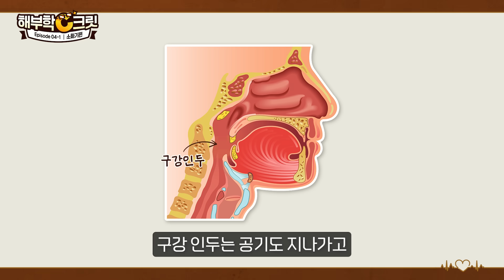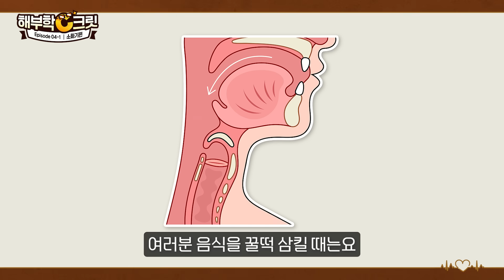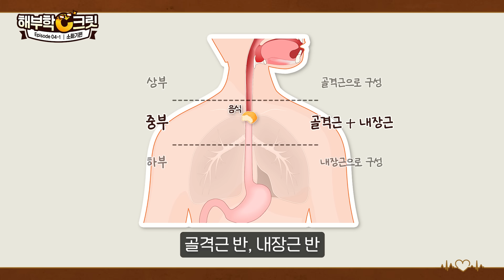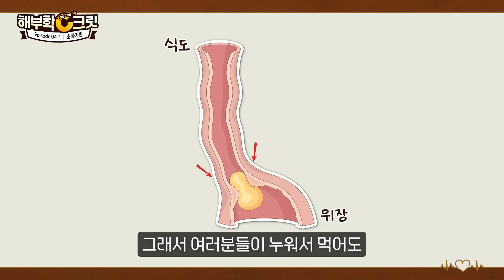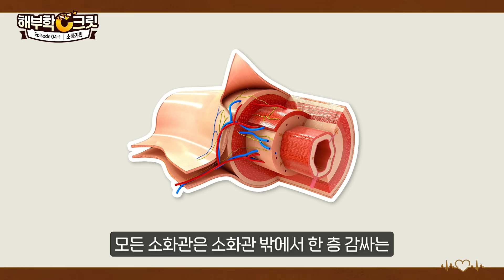(ENG SUB) [이왕재의 해부학 C크릿] 제 6강 '소화기' 🍚 '이것'이 망가지면, 위산이 순식간에 목까지 올라온다?!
안녕하세요, 바노웰니스TV입니다! 😊
지난 시간 우리는 ‘폐질환’에 대한 강의를 들었죠!
이번 6강에서는 ‘소화기계의 시작점’ 식도에 관해 이야기 나눠보려 합니다!😆

우리가 음식을 삼키는 순간, 우리의 몸 안에서는 어떤 일이 일어날까요?
음식이 통과하는 단순한 ‘통로’로만 알고 있었던 식도에
신비로운 우리 몸의 메커니즘이 숨겨져 있다는 사실, 알고 계셨나요?

오늘은 식도와 기도의 차이?
그리고 식도가 어떻게 정상적으로 기능을 하는지?
만약 고장나면 어떤 일이 발생하는지?
식도암이 치명적인 이유는 무엇인지?

박사님께서 속 시원히 알려드립니다! 🔍

이왕재 박사님의 해부학C크릿,
바로 시청해볼까요~? ⭐

▶건강과 생명 정기구독 문의